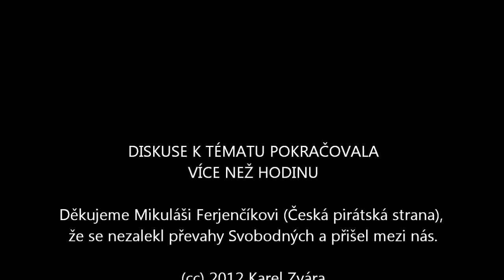Beseda Svobodných 12.1.2012: Regulace Internetu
Úvodní příspěvek na besedě Svobodných 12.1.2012 k tématu "regulace Internetu". Úvodní příspěvek přednesl Karel Zvára.